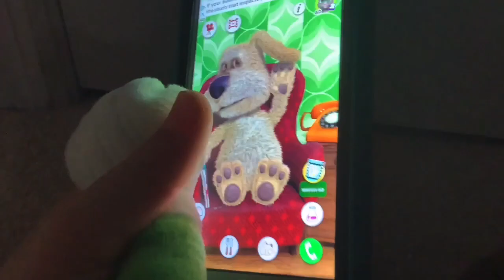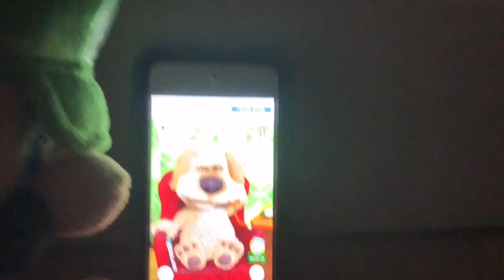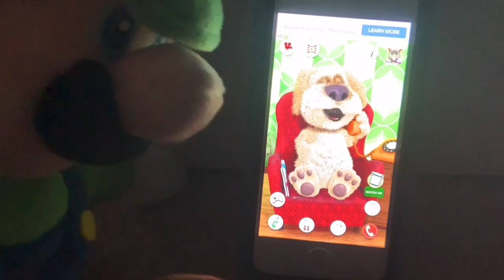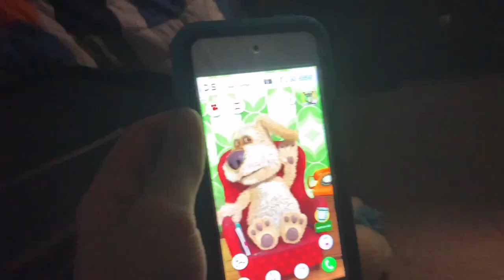Luigis talking Ben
Thank you guys for 150 subscribers thank you for supporting my channel and I hope you enjoy the video